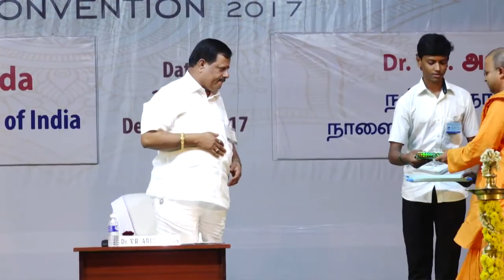Youth Convention 2017 - Dr. V R Arivalagan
Ramakrishna Mission Vidyalaya, Coimbatore, has planned to promote interest, particularly among youth, in Swami Vivekananda’s values, thoughts and ideals by organising a Youth Convention – Tamilnadu 2017 from 1st to 3rd December 2017.As one of the enthusiastic youths, who participated in the Youth Convention camps organised at Vidyalaya.